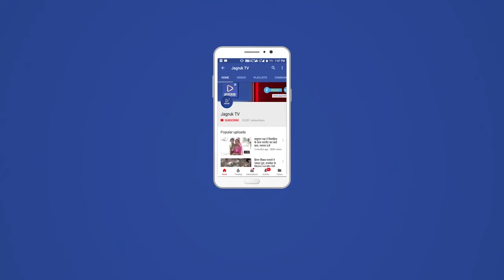निजी वाहन से घायल सांड को भेजा गोशाला, टोल प्रशासन व सरकार द्वारा ध्यान नहीं दिया जा रहा है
कस्बे में  निजी वाहन से घायल सांड को भेजा गोशाला पांजरा पोल  समीपवर्ती पोसालिया रतन सागर स्थिति एक प्लॉट में सांड करीब दो दिन से घायल अवस्था में आवारा सांड तड़पते हुए पड़े  मिलने की सूचना गौ भक्त कैलाश माली द्वारा ओम श्री गजानंद सेवा समिति अध्यक्ष मंगल कुमार मीणा को दी उन्होंने तुरंत प्रभाव से जिले में पशु एंबुलेंस सेवा उपलब्ध नहीं होने के कारण किराए के वाहन से कार्यकर्ताओं के साथ घटनास्थल पर पहुंचे पूर्व में माली द्वारा पशु चिकित्सालय  को सूचना दी वहा कम्पाउन्डर धारा सिंह की मदद से  कार्यकर्ताओं के साथ मिलकर  घायल अवस्था में पड़े सांड का उपचार करवा गया ड्रिप व इंजेक्शन लगने से उसके हालात में सुधार हुआ बाद कार्यकर्ताओं ने लकड़ी और रस्सी के सहारे कड़ी मशक्कत से वाहन में रखवा कर पांजरा पोल  गौशाला भेजा गया इस दौरान गो सेवक इंद्र सिंह राव, संजय माली, विक्रम सिंह राव, समाज सेवी गो भक्त मुपा राम भील, हिम्मत राम मीणा, छगन लाल मीणा, संकर लाल राणा आदि मौजूद रहे अध्यक्ष मीणा ने बताया पशु एंबुलेंस वाहन की मांग को लेकर लंबे समय से वार्तालाप चल रही है टोल प्रशासन व सरकार द्वारा ध्यान नहीं दिया जा रहा है अधिकांश  हादसे  फोर लाइन स्थित होते हैं रात्रि में वाहन न मिलने के कारण कई परेशानियों का सामना करना पड़ रहा है स्वयं अपने माथे पर किराए का बोझ लेकर भी  हमारी टीम द्वारा 7 वर्ष से निरंतर घायल पशुओं की सेवा में लगे हुए पशु एंबुलेंस सेवा उपलब्ध करवाने हेतु प्रयास किए जा रहे हैं और सेवा करना बंद नहीं हुए हैं मैं केंद्र सरकार और राज्य सरकार से अपील करता हूं कि जल्द से जल्द पशु एंबुलेंस वाहन मुहैया करवाएं वही माली ने बताया कि हमें बेजुबान पशुओं का सहारा बनना चाहिए आखिर इनका कौन है हम ही  इनकी सेवा के लिए आगे नहीं आएंगे तो कौन आएगा हमारा मकसद सिर्फ फोटो वीडियो बनाना नहीं है लेकिन आमजन और लोगों को जागरुक कर पशुओं की सेवा में लगाना है इसलिए और घर से गौ माता की रक्षा के लिए एक-एक व्यक्ति को आगे आना चाहिए